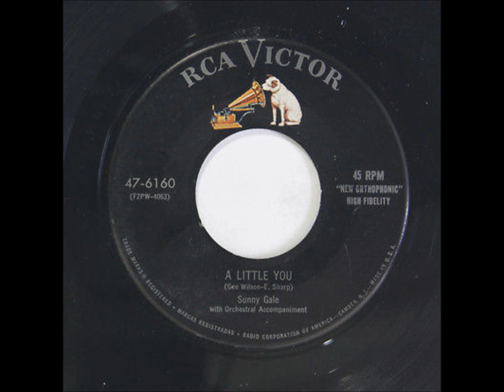Sunny Gale - A Little You